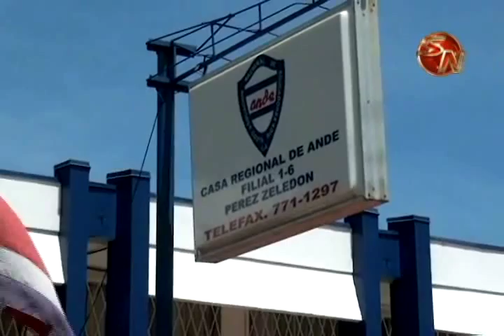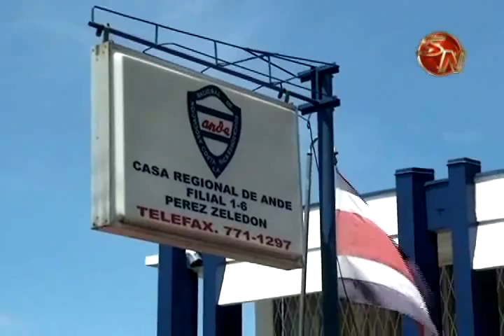UN 80 POR CIENTO